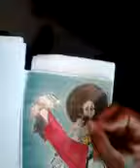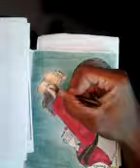"pyramid kicker after work 4 071917"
Applying several final touches on my drawing over breakfast (with my usual black coffee) and on the train after work
Vignette four